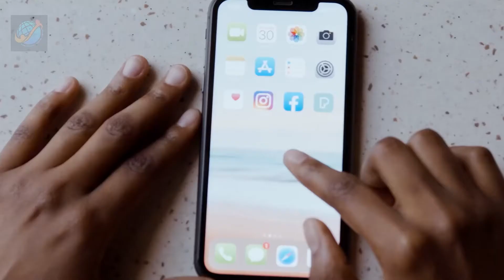Stop war. Russia and Ukraine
people all over the world want the  war between Russia and Ukraine ends.
But.
why does nobody ask for the end of the war in Yemen?
Yemen doesn't deserve a peaceful life?
Those children aren't innocent?